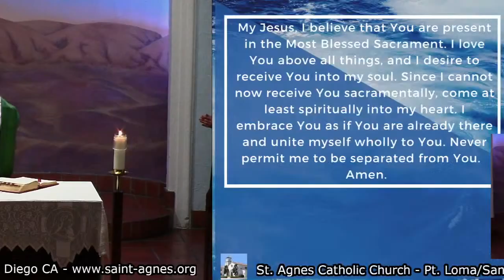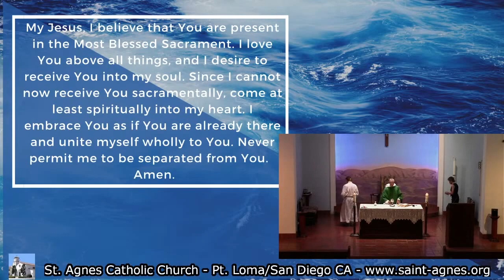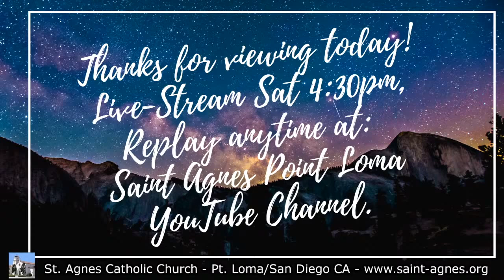St. Agnes Pt. Loma Sat 7/25/20 4:30pm Mass Replay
Replay Version.  Father Bill Marquis is today's celebrant.